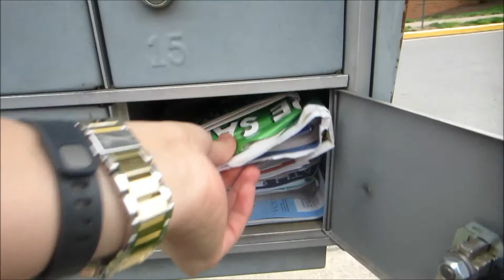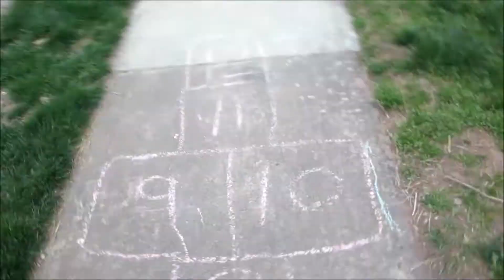Daily Walk - Day 20: 4.14.2014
We take a walk around the neighborhood.

Follow me even more...